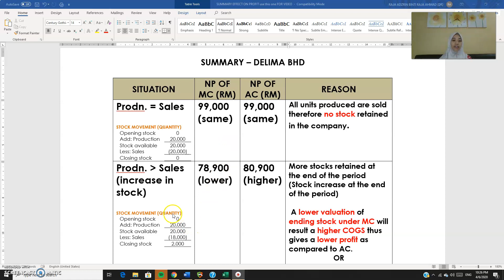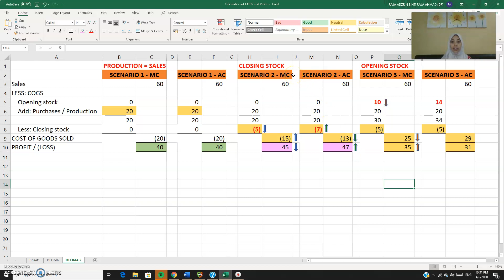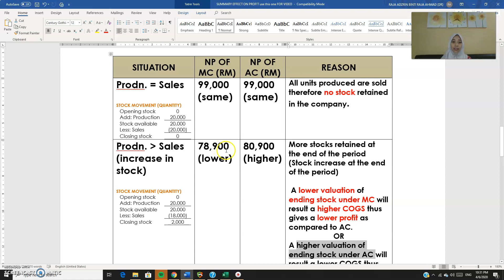MCAC Part 10 Summary effect on profit for Scenario 1 and 2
Explanation about the summary effect on stock, COGS and profit for Scenario 1 and 2